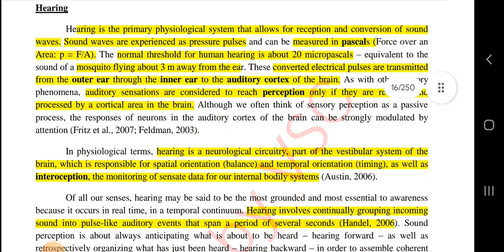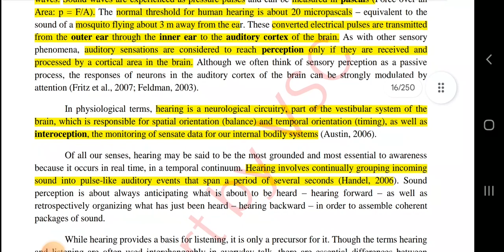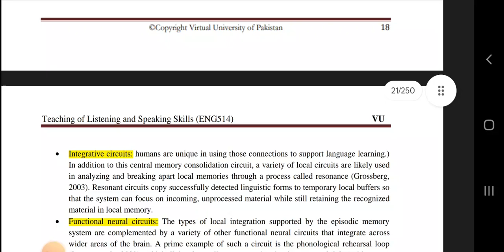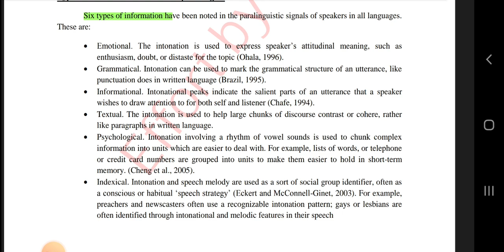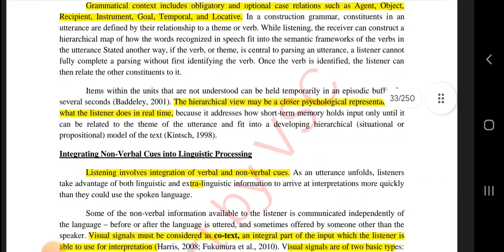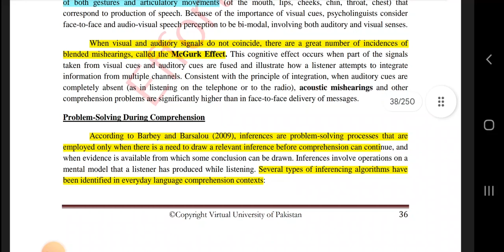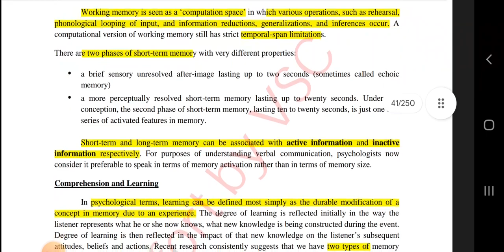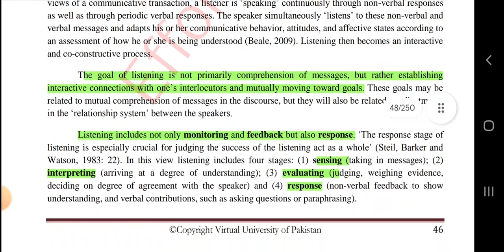Eng514 quiz 1 Preparation part 2//eng514 quiz 1 //eng514 midterm Preparation 2023/eng514